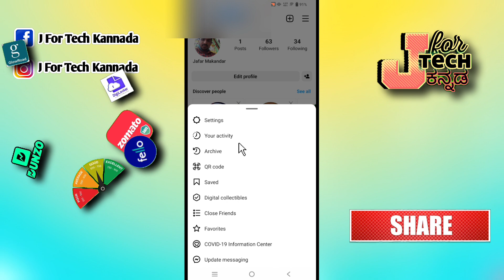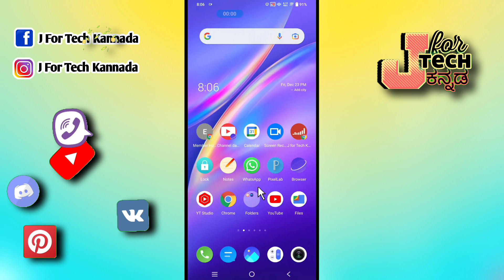How To Find Videos You Liked In Instagram In Kannada.